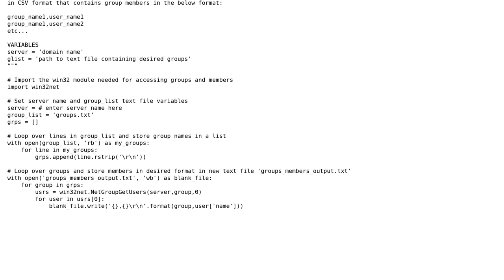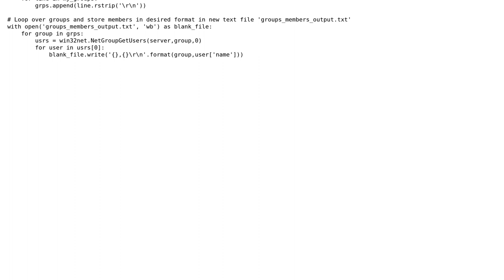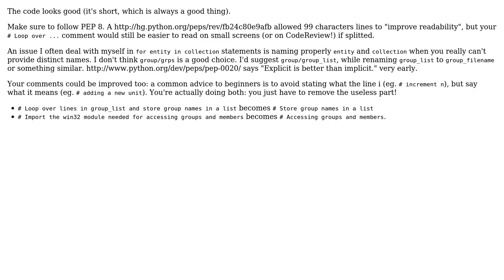Code Review: Create CSV file of domain groups and their users (2 Solutions!!)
Code Review: Create CSV file of domain groups and their users

With thanks & praise to God, and with thanks to the many people who have made this project possible! | Content (except music & images) licensed under CC BY-SA | Music | Images & others | With thanks to user Winston Ewert user tokland user Quentin Pradet user James Nicholson and the Stack Exchange Network Trademarks are property of their respective owners. You are responsible for your own actions.